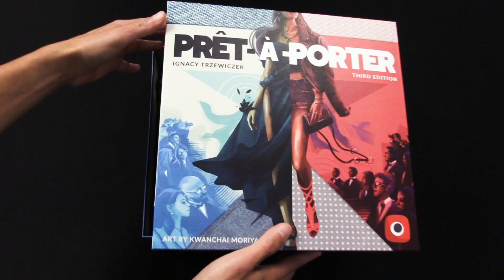Pret-A-Porter Unboxing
Buy a copy of Pret-A-Porter at CoolStuffInc.com

Pret-a-Porter is an economic strategy game set in a world of fashion. Players run clothes companies and fight for dominance during fashion shows. It is-perhaps-one of the most cruel and ruthless of all our games. Money can be a dangerous weapon.